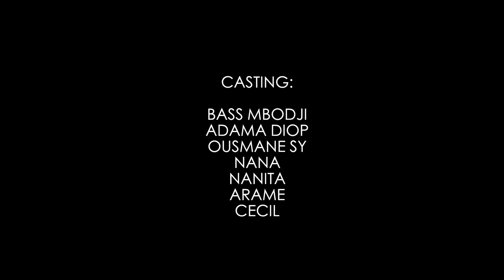INTIMITE - ÉPISODE 21